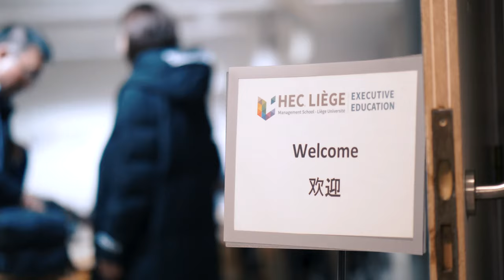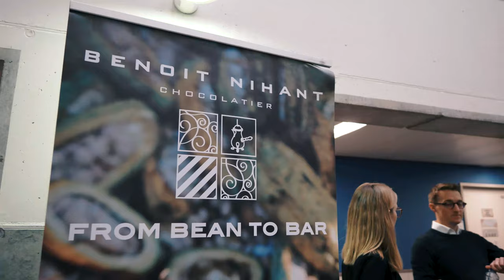Asian Graduation Ceremony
A look back at the HEC Asian Graduation Ceremony! ✨🎓

Thanks to Tchoun Prod for this very nice video!